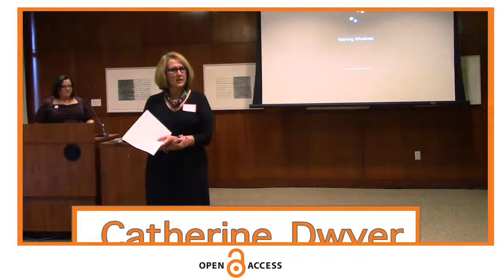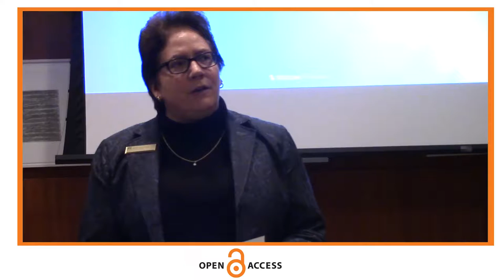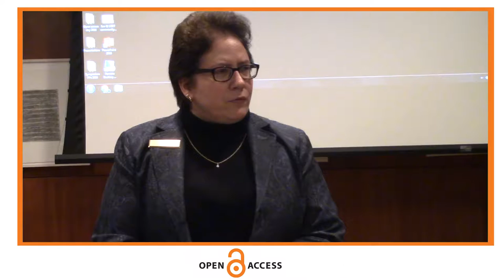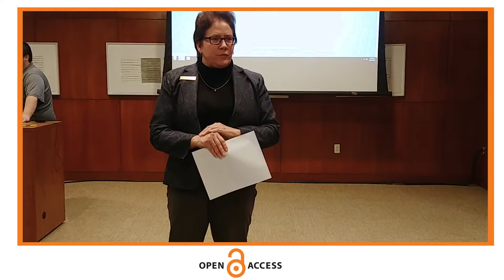Open Access Day 2017: Opening Remarks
Opening Remarks
Standish Room, Science Library

Catherine Dwyer, Directory of Scholarly Communications and Head of Dewey Graduate Library,
University at Albany, State University of New York

Rebecca Mugridge, Dean of University Libraries,